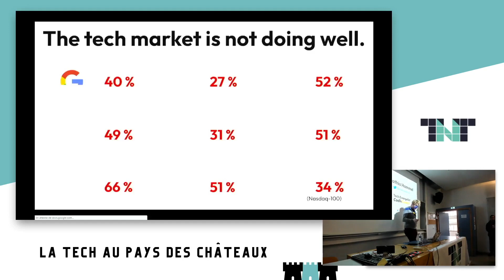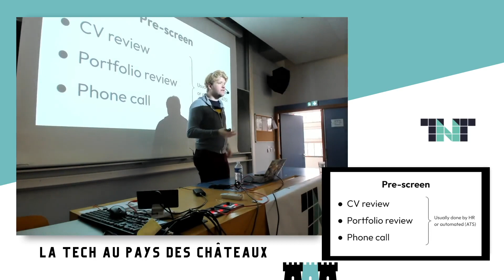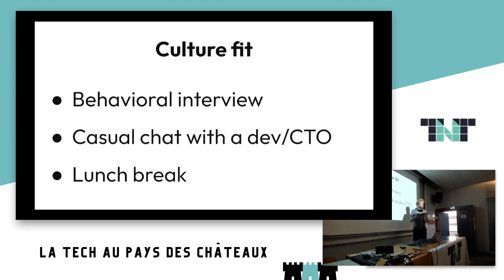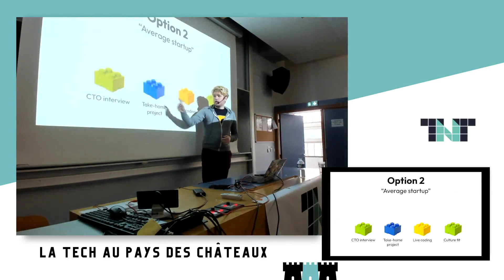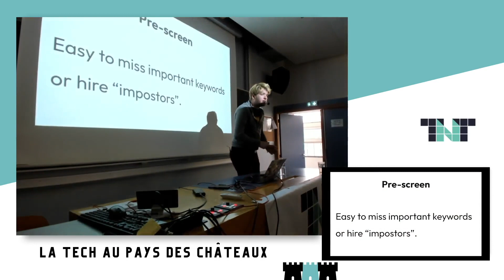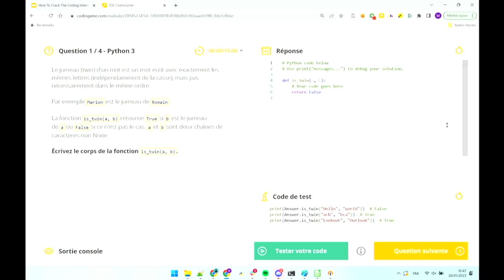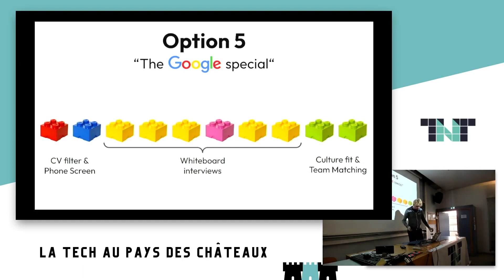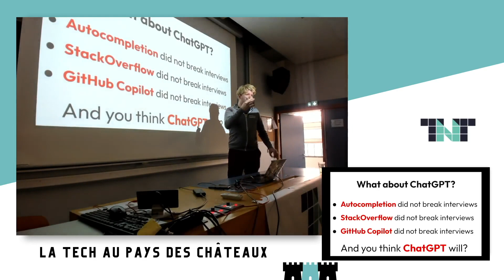Le guide 2023 du recrutement technique - Mathis Hammel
Sur un marché déjà en pleine tension, le télétravail généralisé a créé une compétition à échelle mondiale entre nos entreprises pour attirer les talents les plus qualifiés. Plus que jamais, le processus de recrutement est un facteur clé du succès et de la performance d’une équipe technique. Et puisqu’il existe une infinité de manières de tester les compétences d’un·e dev, est-ce qu’on n’a vraiment rien trouvé de mieux que 6 entretiens identiques d’affilée sur un tableau blanc ?

Dans cette conférence, vous découvrirez comment la quasi-totalité des processus de recrutement technique sont biaisés et frustrants pour les candidat·es et recruteurs·es, et comment y remédier avec quelques astuces simples.